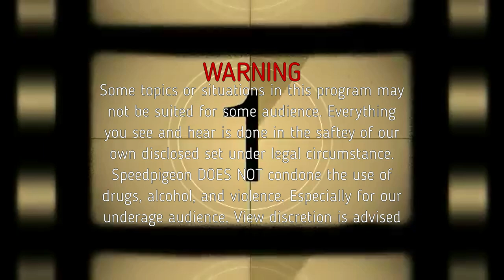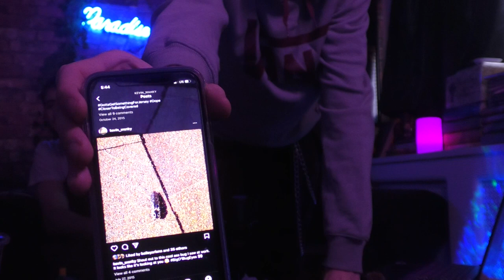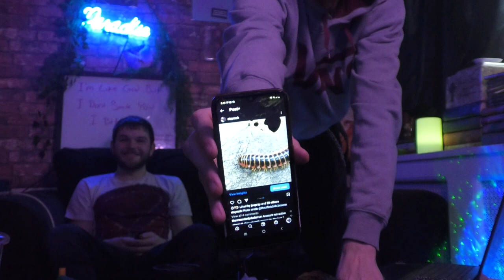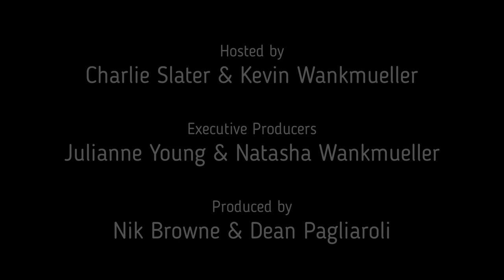EPISODE #49: WE LIVE FOR THE HATERS (SPEEDCAST w/ Charlie & Kevin)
The guys go off the rails in part one of this 2 part season finale.

Amazon Music